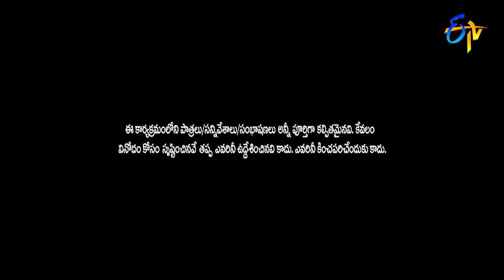Hyper Aadi & Raising Raju Performance | Jabardasth | 23rd December 2021 | ETV Telugu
Hyper Aadi and Raising Raju's team take the stage with an amusing skit of family concepts and real-life situations. Witness the fun created with their amusing acts.